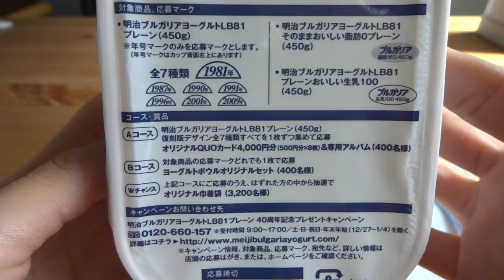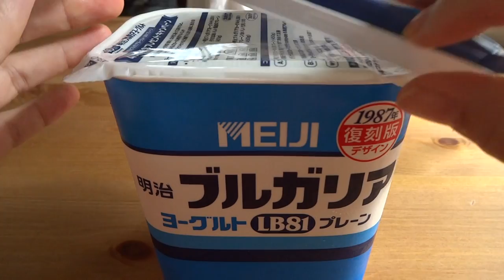Recreation Bulgaria yogurt 復刻版 ブルガリアヨーグルト 1987年デザイン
1987年デザインの復刻版ブルガリアヨーグルトです。

Japanese food It is reprinted edition Bulgaria yogurt of the design for 1,987 years.